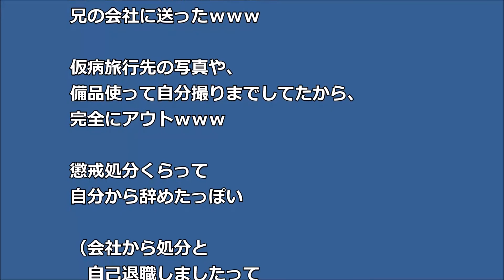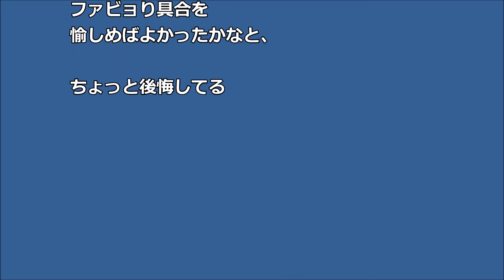【復讐】就職して一人暮らし 兄が私の私物捨てた 親も兄の味方だから